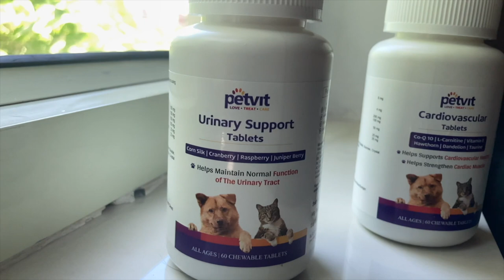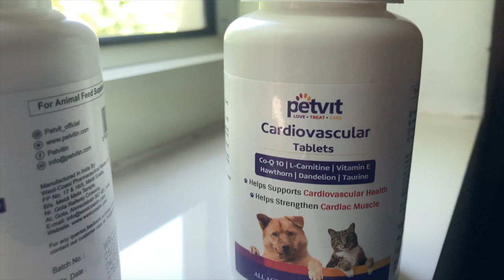London में ye galti mt krna🙏🏻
Buy for Amazon Website
Cardiovascular Tablet
Petvit Allergy Aid Tablets
Petvit Urinary Tablet

Allergy Aid Tablet help in reduce symptoms of allergies. And it contain many plant-based ingredients like Nettle Leaf Extract, Bromelain comes from the pineapple plant, Turmeric Root Extract, Burdock Root, Licorice Root.
Our Petvit Urinary Support Tablets Provides bladder and urinary tract support for both cats and dogs. Our supplement contains herbal ingredients
Cardiovascular tablet is Support Dog & Cat Cardiovascular Health
Helps in strengthen cardiac muscle

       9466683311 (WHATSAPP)